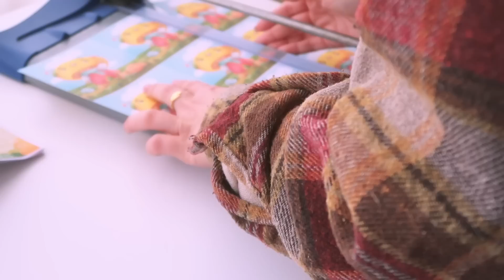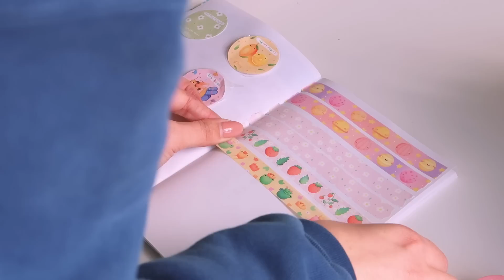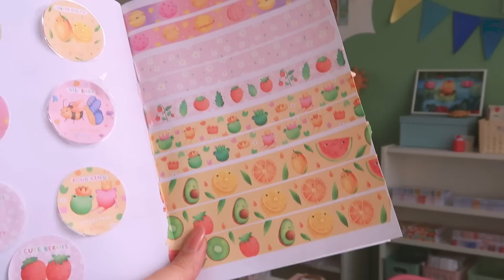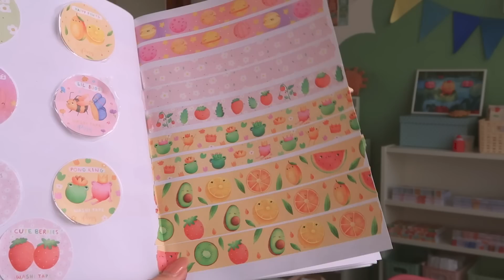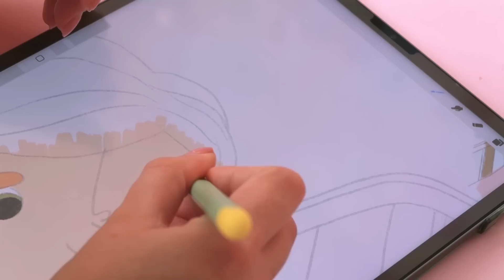I'M BACK! what I've been doing & unboxing new washi tapes / illustrator studio and stationery shop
GET THE MARCH GOODIES! Until the 31st

Hi guys!! I'M BAAAACK, whoop whoop! Finally eheheh. So happy to chat with you again. This is footage from the last two months.. I've been a busy bee working on client work and books, but I'll be back soon. Can't wait to create products again.

9906686 EC - Santa Catarina CLD
2500-787 Santa Catarina CLD

* MATERIALS *
◽ Notebook covers

* PRODUCTS & DRAWING *
◽ Silhouette Cameo
◽ Silhouette Mat

* PHOTOGRAPHY *
◽ Studio Lights